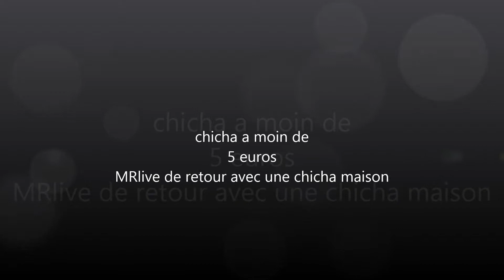comment faire une chicha facile et moins de 5 euros !!